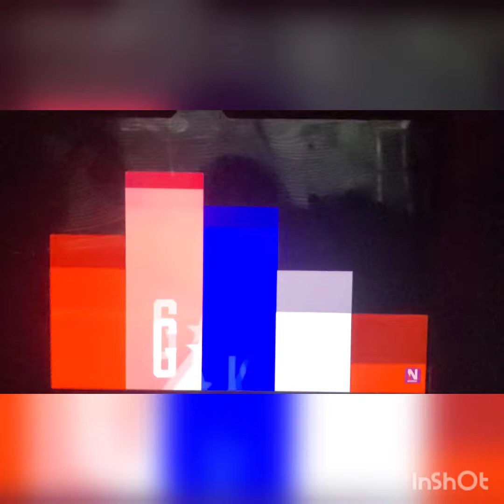newsmax Greg kelly arrested for reading the Bible in Seattle